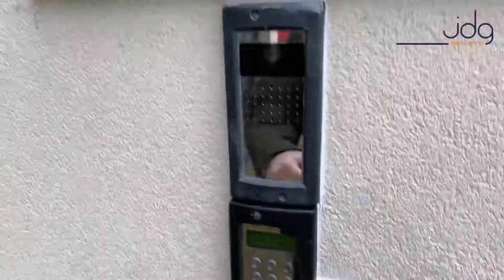Welcome to Court View House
This fantastic two bedroom apartment in Aalborg Place, in the city centre, is fully furnished and ready to move into in August.

 The decor is sleek and neutral, and the rooms are spacious and light. Both bedrooms are doubles, with the master bedroom offering an en-suite. Walk into the beautiful open plan living area and feel at home. Parking is included, and there is a lift in the building. No smokers or pets.

Available early August, furnished, at £775pcm with a deposit of £875